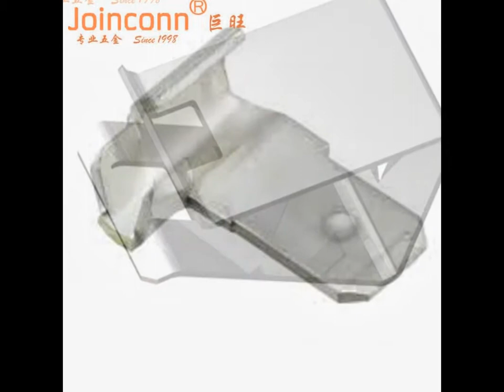machinery component stamping part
skype:sales2_juwang